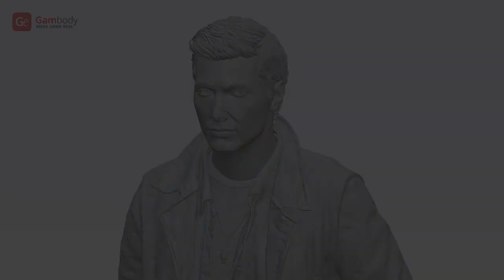Dean Winchester 3D Printing Figurine | Assembly by Gambody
Dean Winchester 3D Figurine for 3D printing is now available on Gambody Marketplace!

00:00 — Intro
00:18 — Overview
00:44 — FFF/FDM 1.0 version assembly
01:24 — DLP/SLA 1.0 version assembly
01:47 — SLS 1.0 version assembly

Dean Winchester 3D Figurine for 3D printing consists of 24 parts.

Scale:
After being printed will stand:
FFF/FDM version:
250 mm tall, 119 mm wide, 118 mm deep;
DLP/SLA/SLS versions:
125 mm tall, 59 mm wide, 59 mm deep.